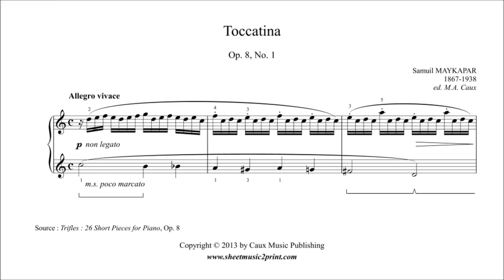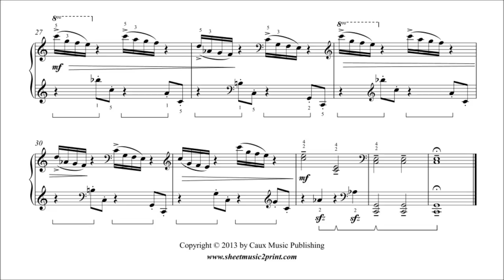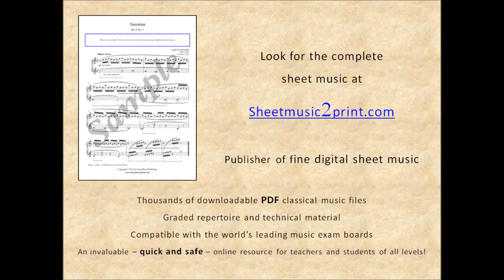Maykapar : Toccatina Op. 8, No. 1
Samuil MAYKAPAR (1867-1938) : Toccatina in C Major, Op. 8, No. 1
From "Trifles : 26 Short Pieces for Piano", Op. 8